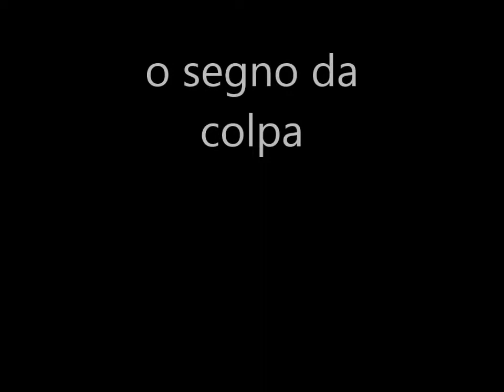denny farra feat Celestino-(o segno da colpa)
cena spettacolo denny farra e Celestino video ufficiale o segno da colpa.testo e musica gianni luna arrangiamenti (mario parise) canale ufficiale youtube facebook page celestino instagram official